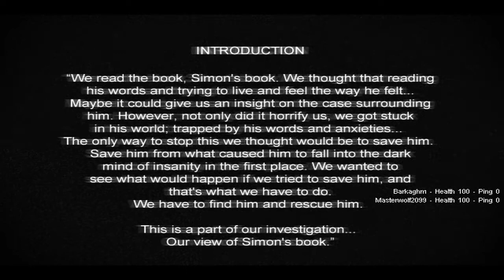Cry of Fear Coop With Barky and Masterwolf2099 Part 1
(Starting notes will not be on later videos)
So this is a side thing, kinda like Minecraft was. The reasoning for this, will be explained in a future video.

My friend Masterwolf2099 and I had the great idea to try and play this all the way through. We did not know of the horrors that awaited us in the game. Hope you enjoy my screaming like a little girl, while Masterwolf2099 keeps a sane face.